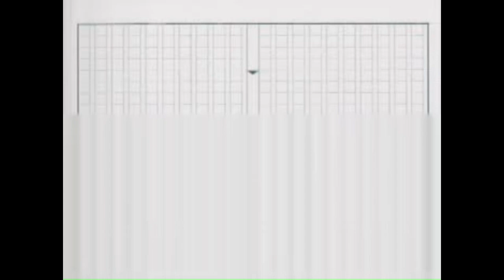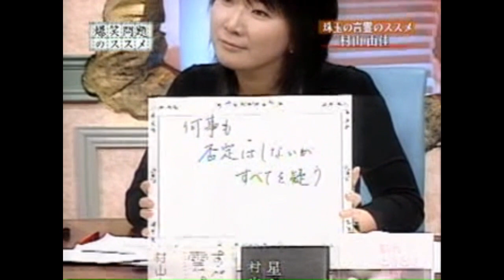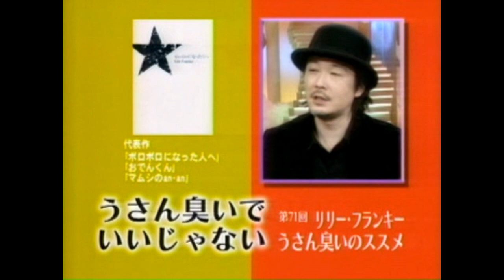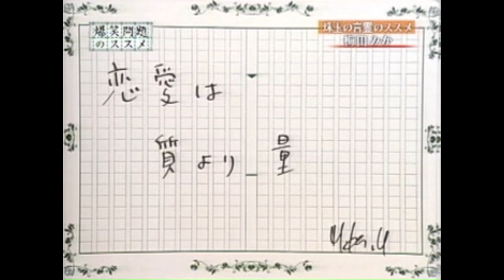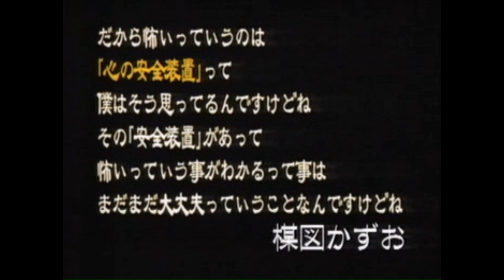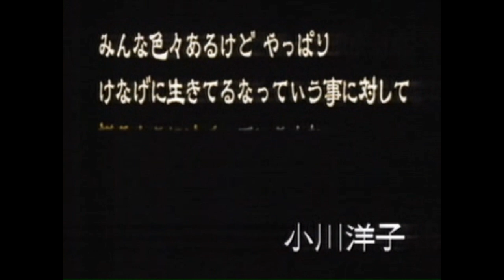爆笑問題のススメ 珠玉の言霊SP